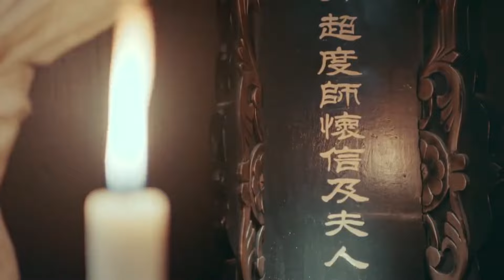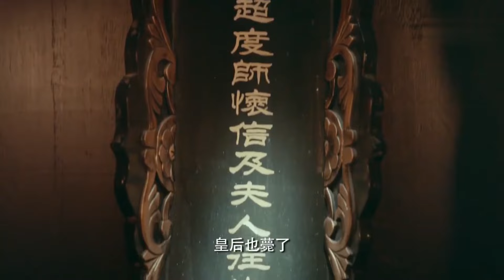宠妃的画皮秘术 Painted Skin and Lust 30 | 太子妃一张美人皮换回美男子，却陷入和死士的爱欲情仇💘《庆余年》佟梦实&《知否》、《如懿传》王鹤润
▶▶《宠妃的画皮秘术》每天20:00（UTC+8）更新2集◀◀

剧名Name：宠妃的画皮秘术 Painted Skin and Lust
主演Cast：佟梦实（《庆余年》）、王鹤润（《如懿传》、《知否》、《扶摇》）
剧情plot：天楚太子储妃静姝自幼习得画皮绝技，用一张美人皮从赵如是手里换回一条人命，从而引起的一系列爱恨情仇的凄美虐恋。